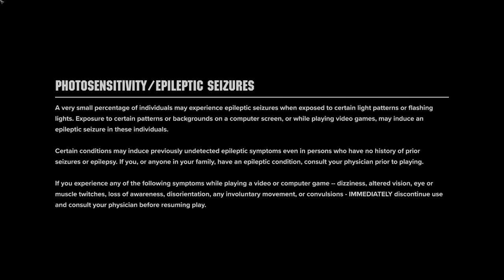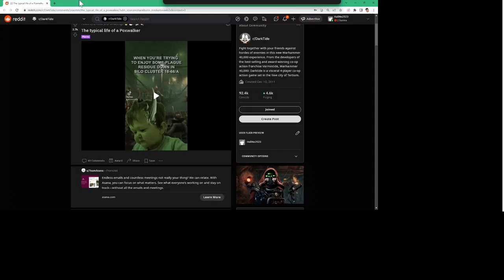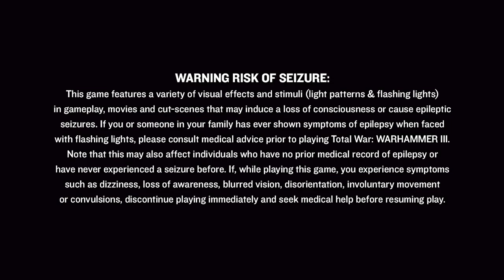Rats. We're Rats! (Immortal Empires Skaven Co-Op) Pt. 3💪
Live recording on Post-Christmas Monday.
Parts 1 & 2 are lost in the warp.
Starring our first time playing TOTAL WAR: WARHAMMER 3
I play Dark Tide somewhere in between while my fellow rat runs out to get food and the video is TOO LONG to be trimmed on Youtube.
So apologies in advanced for moments of silence, stretch breaks, or other fat I would have trimmed out that is left in.  Enjoy~

Maybe catch us live while we continue to dissect this monstrosity along with other respectable titles